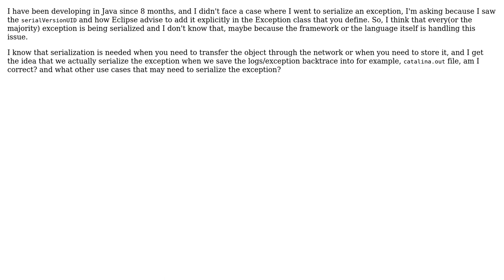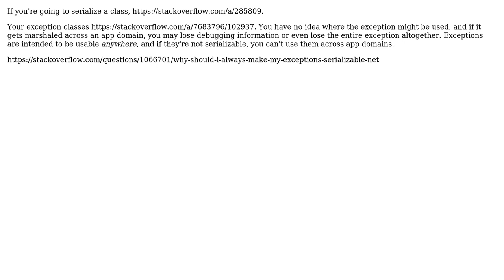Software Engineering: When we need to serialize an exception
With thanks & praise to God, and with thanks to the many people who have made this project possible! | Content (except music & images) licensed under CC BY-SA | Music | Images & others | With thanks to user Robert Harvey user hex and the Stack Exchange Network Trademarks are property of their respective owners. You are responsible for your own actions.